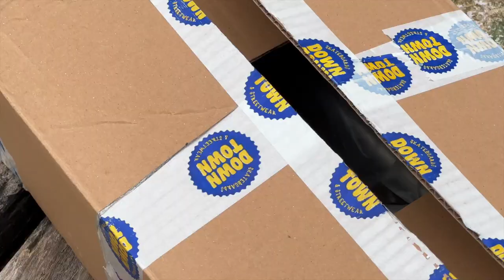COS'È SUCCESSO ALLA CAVIGLIA? 🦴 Q&A e new SET-UP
Montiamo il nuovo set-up rispondendo alle vostre domande, come ai vecchi tempi!